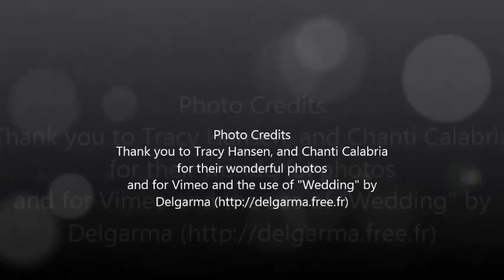Carpenter Nature Center Rental Facilities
Check out this great video showing some great shots of our facilities on the Minnesota campus available for rent!